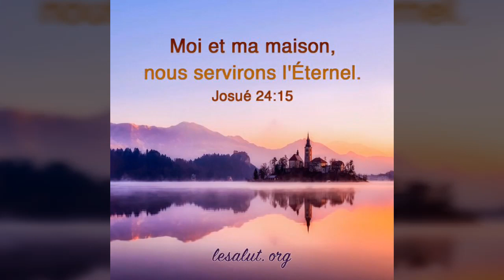Comment expliquer et comment décrire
Cantique chorale